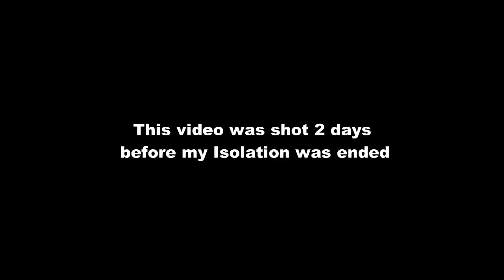Sharing Life with INDIAN BABY MONKEY!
Hey everybody!
So this happened when I was in my Isolation, feels like forever, and Rahis bhai rescued one baby Monkey! The Wildlife Department forarded us the call, and told us to keep her untill she's able to take in the soft food. She a teeny tiny Rhesus Macaque, who is being taken care by me, untill she gets shifted to the Wildlife Rehabilitation.

Social Media;
                         wildly_indian_official
Facebook- Fauna Foundation of India
                       wildly_indian

Tags;
indian pet vlog pet for sale india baby money rhesus macaque baby monkey care monkey feeding keeping monkey as a pet care feeding pets india exotic pets for sale wildlife indian wildlife conservation monkey rescue sanjay gandhi animal care centre stray dogs cutest pet cute training